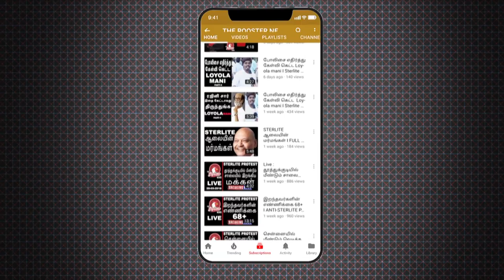हजारों शिक्षामित्रों ने सर मुंडवाया I Hundreds of 'Shiksha Mitras' Shave Off Their Heads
Lucknow: Hundreds of 'shiksha mitras' or contractual teachers pressing for better pay and appointment as assistant teachers tonsured their heads in protest in Lucknow on Wednesday.

Both men and women shaved off their heads while many protesting Brahmins gave up their janaeu (sacred thread) and alleged that the current Yogi Adityanath regime is ignoring people from both Brahmin and Kshatriya community

Under the banner of Uttar Pradesh Shikshamitra Sangh thousands of contractual teachers are observing the day as black day and sitting on a dharna at the Eco Garden in Lucknow for around 50 days.